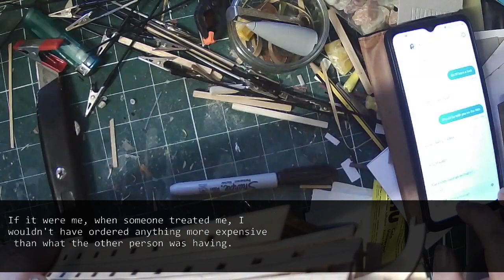My MIL forced me to build a house and then told me to pass the ownership to her youngest son.